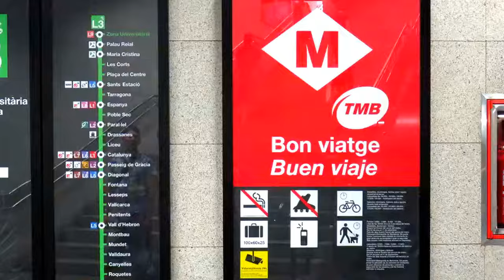Pigeon riding the Barcelona Metro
Pigeon walking on the subway station in Barcelona, Spain. Dove riding the Barcelona Metro.
The Barcelona Metro (Catalan and Spanish: Metro de Barcelona) is an unofficial brand name for an extensive network of rapid transit electrified railway lines that run mostly underground in central Barcelona and into the city's suburbs. It is part of the larger public transport system of Barcelona, the capital of Catalonia (Spain), with unified fares under the Autoritat del Transport Metropolità (ATM) scheme. As of 2014, the network is operated by two separate companies: Transports Metropolitans de Barcelona (TMB) and Ferrocarrils de la Generalitat de Catalunya (FGC). It is made up of 12 lines, combining the lines owned by the two companies. Two lines, L9 and L10 are being built at present, with both lines having different sections of each opened between 2009 and 2016. They are due to be completed in the near future. Three lines on the network have opened as automatic train operation/driverless vehicle systems since 2009: Line 11, Line 9 and Line 10, in chronological order.
The first rapid transit railway service in Barcelona was founded in 1863 by the private company Ferrocarril de Sarrià a Barcelona ("Railway from Sarrià to Barcelona", after 1916 Sarrià joined the municipality of Barcelona). Later this line evolved in what now is basically the current L6 metro service. This railway system, now part of the Ferrocarrils de la Generalitat de Catalunya company, was later inspired by the London Underground naming style having long names for the lines ("Sarrià line", "Balmes line"...).
Much later, in the 1920s, a second and a third rapid transit railway systems were founded with the construction of the Gran Metro between Lesseps and the Plaça de Catalunya (part of the modern L3) and, two years later, the Metro Transversal (now part of L1). This third one was built between the Plaça de Catalunya and la Bordeta to link the city centre with the Plaça d'Espanya and Montjuïc, the site of the 1929 Barcelona International Exposition. These two later rapid transit companies contrasted with the first one in being inspired by the Métropolitain de Paris (from where the word "metro" comes).
Today the network consists of 12 lines managed by 2 different operators: Transports Metropolitans de Barcelona (TMB) and Ferrocarrils de la Generalitat de Catalunya (FGC, or Catalan Government Railways). Fares and nomenclature are controlled by the Autoritat del Transport Metropolità, a citywide system that also includes local and regional buses, tramways and some commuter and regional train services.
The Barcelona Metro is part of a larger transportation network, regulated and fare-integrated by Autoritat del Transport Metropolità.
Among these services, there are two large systems which operate both inside and outside the city limits of Barcelona: the commuter train lines operated by Renfe, amalgamated in the Rodalies Barcelona, or Ferrocarrils de la Generalitat de Catalunya lines which start in the metro lines the company operates (L6, L7 and L8) and which become a fully-fledged railway system which serves most of the metropolitan area: list of FGC lines. FGC is developing Sabadell Metro and Terrassa Metro as extensions of its network in the large cities of Sabadell and Terrassa respectively.